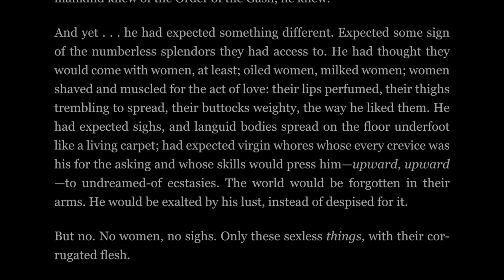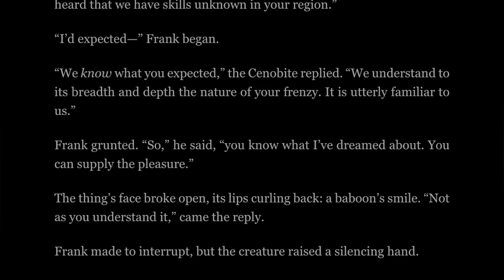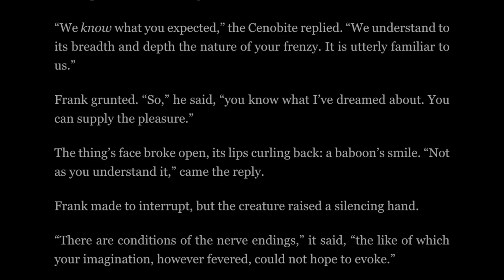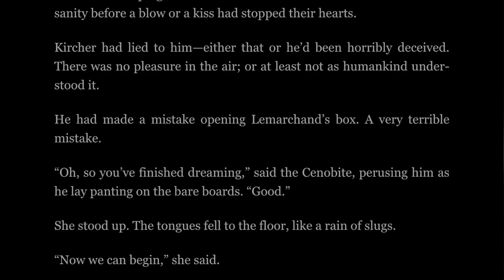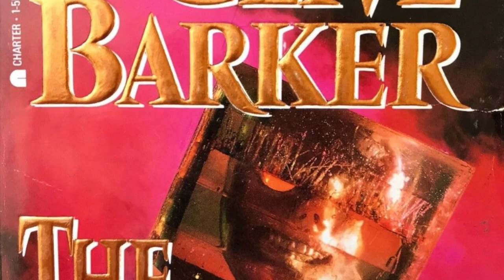Hellraiser (2022) - Review - Jamie Clayton Delivers but the Story Needs More Pain & Pleasure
My review for 'Hellraiser' starring Jamie Clayton.